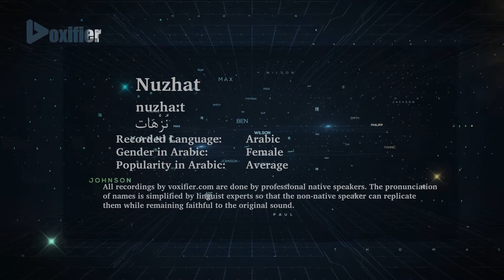How to Pronunce Nuzhat (نزهات) in Arabic - Voxifier.com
This is the Arabic pronunciation, gender, and phonetics recording of the name Nuzhat (نزهات). The same name may exist in other languages with different pronunciations.